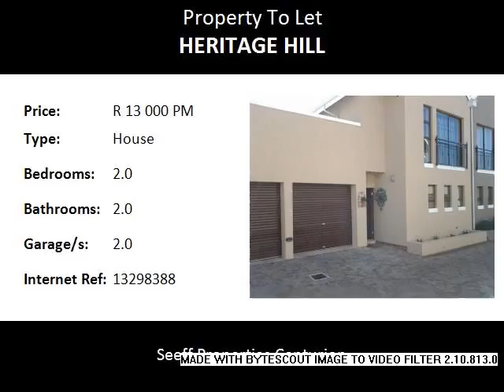2.0 Bedroom House To Let in Heritage Hill, Centurion, South Africa for ZAR R 13 000 Per Month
Bedrooms: 2.0
Bathrooms: 2.0
Garages: 2.0
Price: R 13 000 Per Month

Property Description:

Available from 1 April 2016.  Open plan kitchen and living area.  Small garden but pet friendly.  Situated in secure estate, close to highways.  Private Schools also nearby.